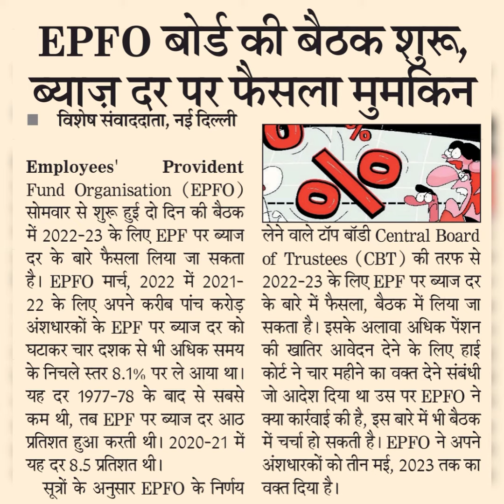BPFO बोर्ड की बेठक शुरू,व्याज़ दर पूर फसला मुमाकनEmployees'ProvidentFund Organisation (EPFO)सोमवार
BPFO बोर्ड की बेठक शुरू,
व्याज़ दर पूर फसला मुमाकन
Employees'
Provident
Fund Organisation (EPFO)
सोमवार से शुरू हुई दो दिन की बैठक
में 2022-23 के लिए EPF पर व्याज
दर के बारे फैसला लिया जा सकता
है। EPFO मार्च, 2022 में 2021-
22 के लिए अपने करीब पांच करोड़
अंशधारकों के EPF पर व्याज दर को
घटाकर चार दशक से भी अधिक समय
के निचले स्तर 8.1% पर ले आया था।
यह दर 1977-78 के बाद से सबसे
कम थी, तब EPF पर व्याज दर आठ
प्रतिशत हुआ करती थी। 2020-21 में
यह दर 8.5 प्रतिशत थी।
सूत्रों के अनुसार EPFO के निर्णय
लेने वाले टॉप बॉडी Central Board
of Trustees (CBT) की तरफ से
2022-23 के लिए EPF पर व्याज दर
के बारे में फैसला, बैठक में लिया जा
सकता है। इसके अलावा अधिक पेंशन
की खातिर आवेदन देने के लिए हाई
कोर्ट ने चार महीने का वक्त देने संबंधी
जो आदेश दिया था उस पर EPFO ने
क्या कार्रवाई की है, इस बारे में भी बैठक
में चर्चा हो सकती है। EPFO ने अपने
अंशधारकों को तीन मई, 2023 तक का
वक्त दिया है।